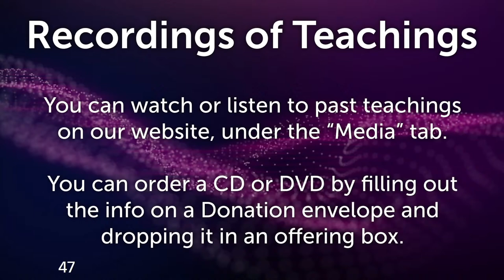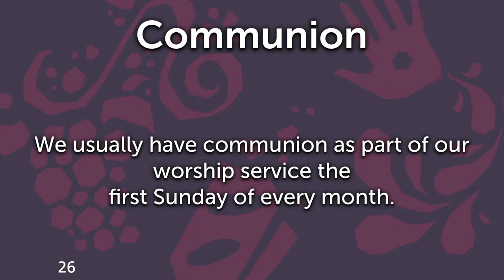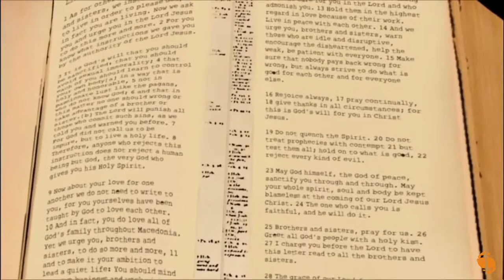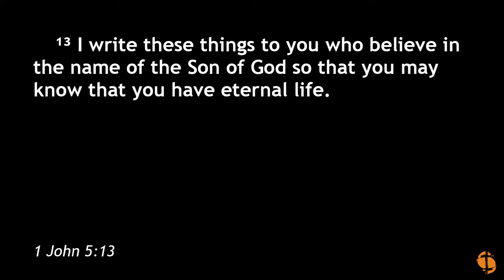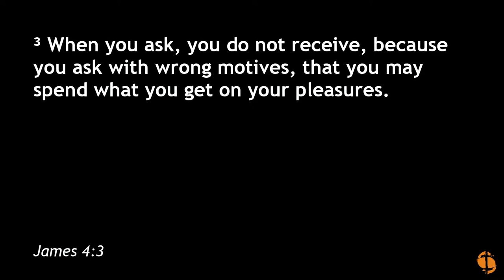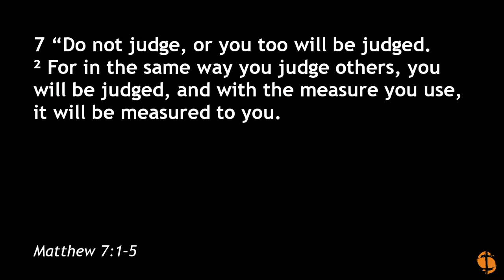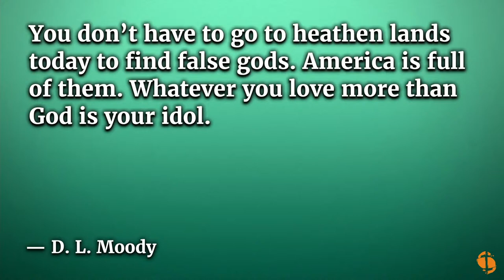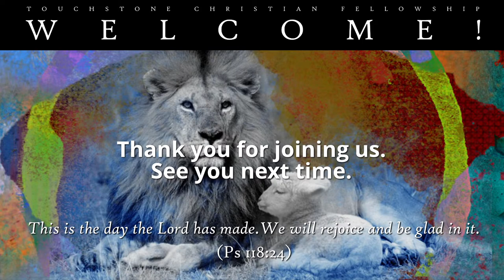October 25, 2020 Sunday AM Live Stream